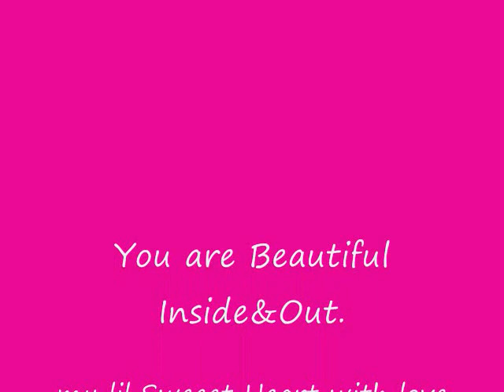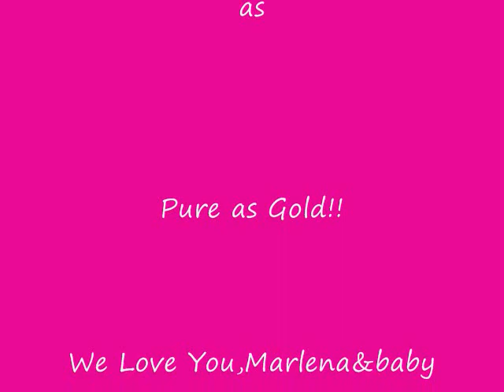Marlyn Monroe inspired Make Up/Photo Shoot